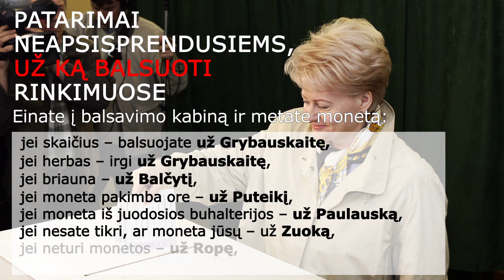Monetos metimas - patarimai už ka balsuoti prezidento rinkimuose 2014.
- Buy cheap Steam games here that is a place where I buy all my games :) You can even sell you spare games here.

Neapsisprendžiate už ką balsuoti? Meskite monetą. Rinkitės kanditatą:

Zigmantas  BALČYTIS
Dalia  GRYBAUSKAITĖ
Artūras  PAULAUSKAS
Naglis  PUTEIKIS
Bronis  ROPĖ
Valdemar  TOMAŠEVSKI
Artūras  ZUOKAS